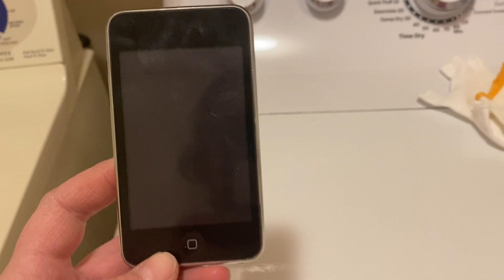i found a old vintage 64 gb ipod and don't know what year this is from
i went to pick up some of my movies in storage and found this little ipod. this thing is so tiny so i'm going to look for a charger online and see what's on it.